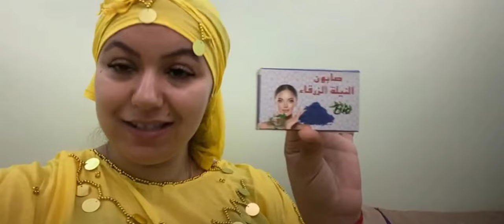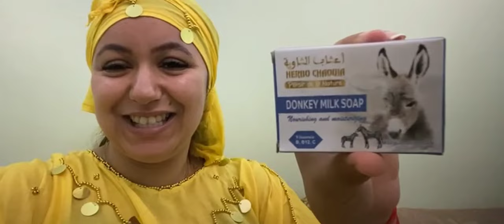اليوم خرجت عوالة نشري لي خصني من كراج علال صراحة دكشي كيهبل مشترياتي كنتسني الرد ديالكم كيهمني